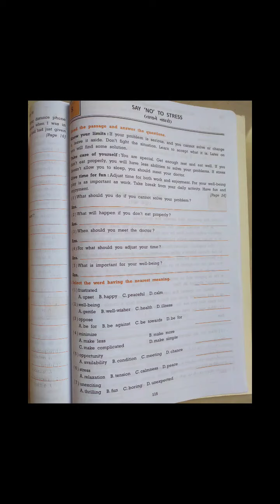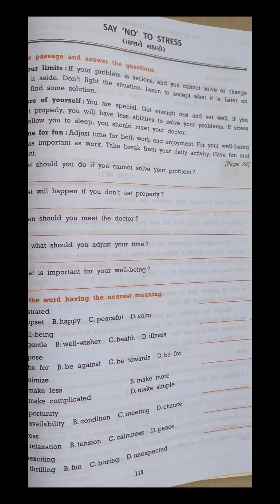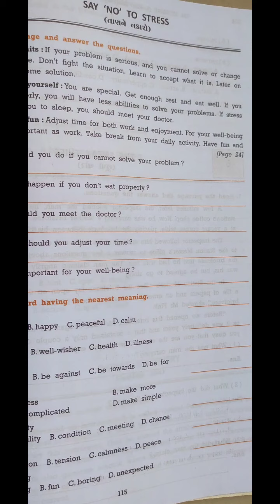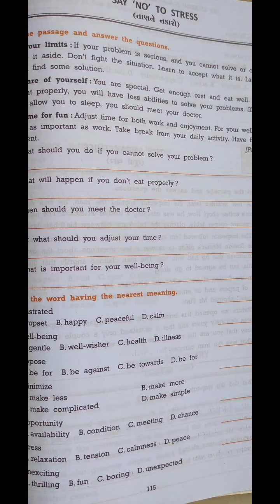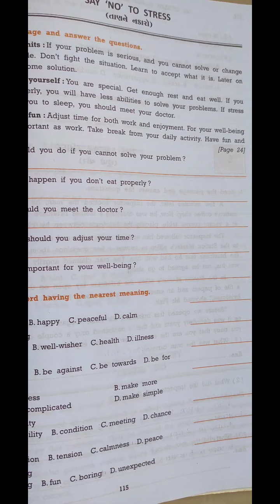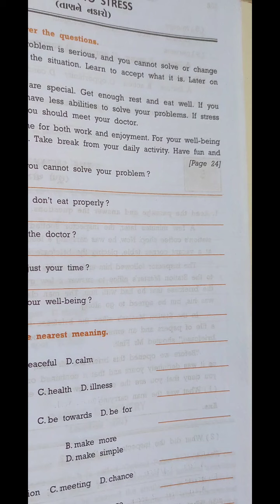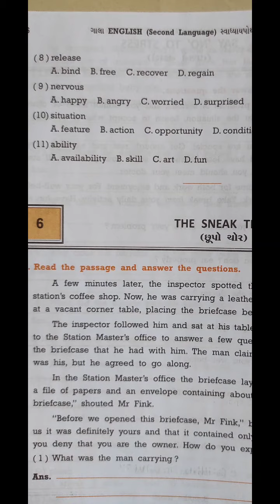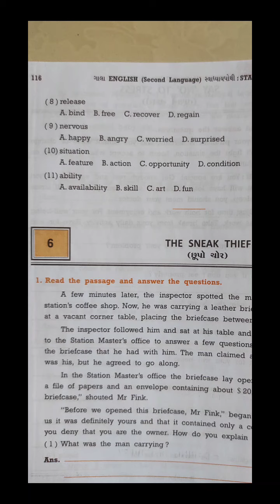Std:10 sub:English sup. Reader:5